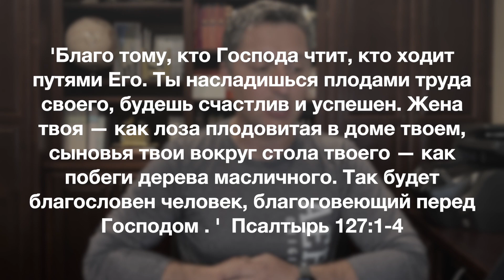Информационный блок 11.6.2021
У нас будет что-то особенное в эту и следующую субботу... :)